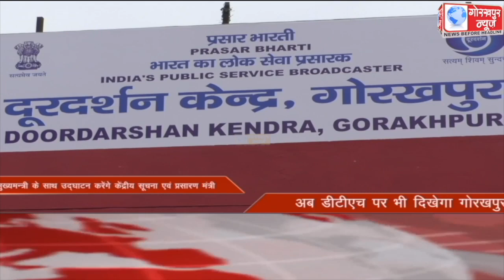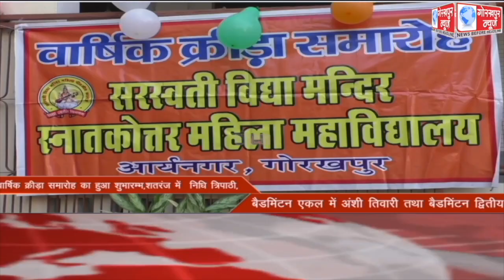GORAKHPUR NEWS Headlines 02-12-2021